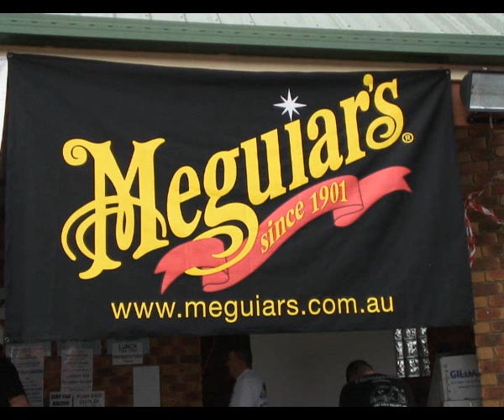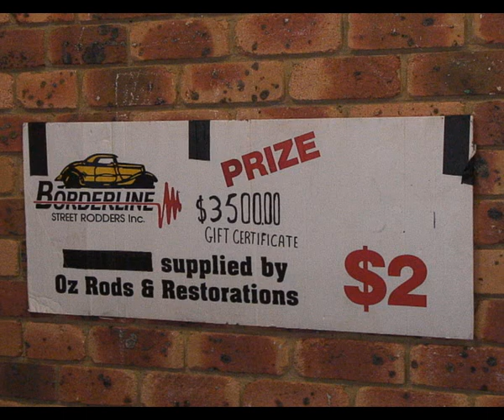Hot Rods Run Party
Cool rockin and roll highlights from the Yamba Hot Run  Spectacular Weekend,Awesome cars on show and great party in Down Town Yamba in Australia.

Stay tune more highlights coming soon from the upcoming showCase DVD coming out in December